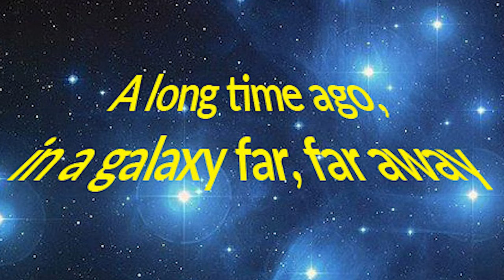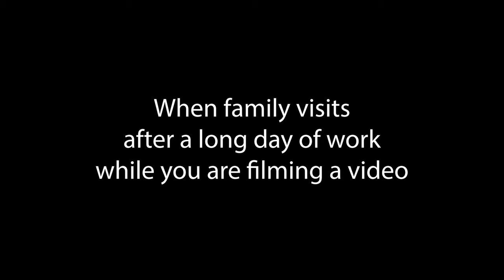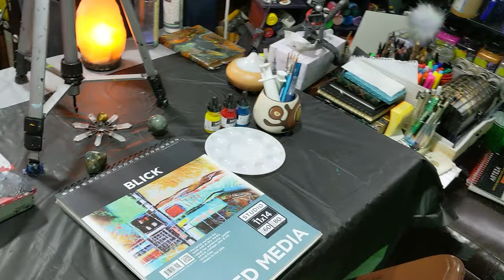How I became a Full Time ARTIST & "STUDIO" Tour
How DID I become a full-time artist?
Watch this and sneak a peek into my "Art Studio", proof that you can do art ANYWHERE.
or
Be my PATRON to see behind-the-scenes content and early access to photos, and other inspiring posts
0:00 Intro
0:48 Why Drunken Confessions
1:57 My childhood, the curse of being different and having to blend in
4:36 The early beginnings of my artist life
5:33 How I started to be a professional artist
6:30 my "Studio" Tour
7:29 Lesser-Known benefits of red wine
8:56 Feedback & Suggestions for future "Drunken Confessions" welcome

Laura